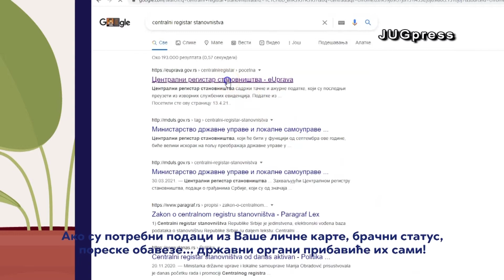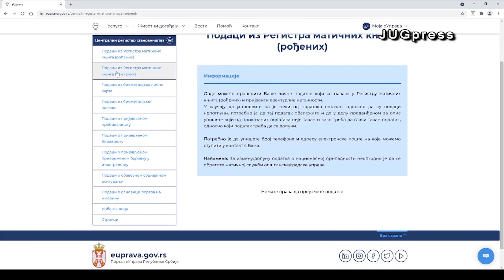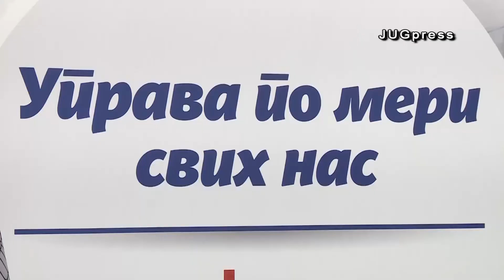Reforma javne uprave - Centralni registar stanovništva - JUGpress